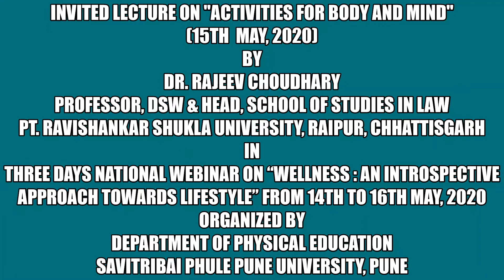Activities for body and mind